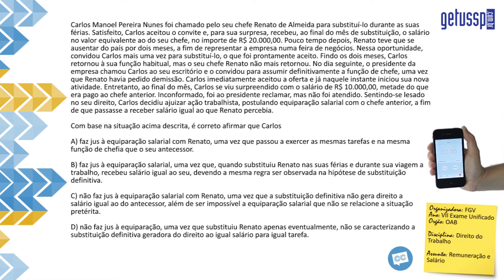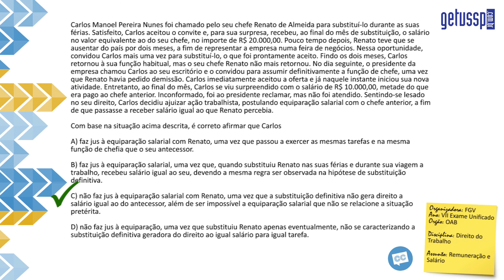Questão Comentada - FGV - Direito do Trabalho - Remuneração e Salário - DTR 2 RS 007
Carlos Manoel Pereira Nunes foi chamado pelo seu chefe Renato de Almeida para substituí‐lo durante as suas férias.
Satisfeito, Carlos aceitou o convite e, para sua surpresa, recebeu, ao final do mês de substituição, o salário no valor equivalente ao do seu chefe, no importe de R$ 20.000,00. Pouco tempo depois, Renato teve que se ausentar do país por dois meses, a fim de representar a empresa numa feira de negócios. Nessa oportunidade, convidou Carlos mais uma vez para substituí‐lo, o que foi prontamente aceito. Findo os dois meses, Carlos retornou à sua função habitual, mas o seu chefe Renato não mais retornou. No dia seguinte, o presidente da empresa chamou Carlos ao seu escritório e o convidou para assumir definitivamente a função de chefe, uma vez que Renato havia pedido demissão. Carlos imediatamente aceitou a oferta e já naquele instante iniciou sua nova atividade. Entretanto, ao final do mês, Carlos se viu surpreendido com o salário de R$ 10.000,00, metade do que era pago ao chefe anterior. Inconformado, foi ao presidente reclamar, mas não foi atendido. Sentindo‐se lesado no seu direito, Carlos decidiu ajuizar ação trabalhista, postulando equiparação salarial com o chefe anterior, a fim de que passasse a receber salário igual ao que Renato percebia.

Com base na situação acima descrita, é correto afirmar que
Carlos

A) faz jus à equiparação salarial com Renato, uma vez que passou a exercer as mesmas tarefas e na mesma função de chefia que o seu antecessor.

B) faz jus à equiparação salarial, uma vez que, quando substituiu Renato nas suas férias e durante sua viagem a trabalho, recebeu salário igual ao seu, devendo a mesma regra ser observada na hipótese de substituição definitiva.

C) não faz jus à equiparação salarial com Renato, uma vez que a substituição definitiva não gera direito a salário igual ao do antecessor, além de ser impossível a equiparação salarial que não se relacione a situação pretérita.

D) não faz jus à equiparação, uma vez que substituiu Renato apenas eventualmente, não se caracterizando a substituição definitiva geradora do direito ao igual salário para igual tarefa.